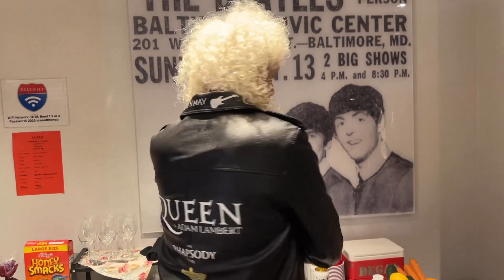Brian May: Good evening Baltimore - 04/10/2023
BRIAN MAY OFFICIAL YT:
 / brianmay
BRIANMAY.COM YT: